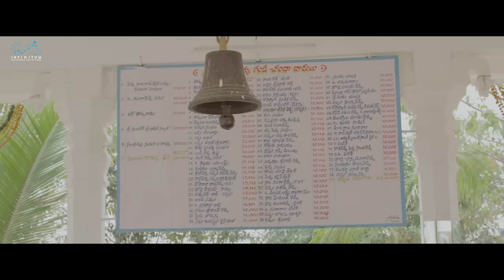Brundhavanam Adi Andharidi Full Movie || Pravallika Damerla || Amardeep || Shivani || Infinitum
"Brundhavanam Adi Andharidi" is a Telugu Movie featuring Pravallika Damerla, Amardeep Chowdhary, Shivani Mahi, Ravi Siva Teja as leads.

Screenplay & Direction: Cchandhu

Dialogue: Siva Seshu

Cinematographer: Bharath Mallela

Editing: Shekar Pulluri, Manideep

DI: Nani Lukka

Co-Director: Raja Reddy Pasham

Line Producers: Vasanth Reddy & Sheriff Nani

Finance Manager: Chandu JC

Executive producer: Shrija Reddy